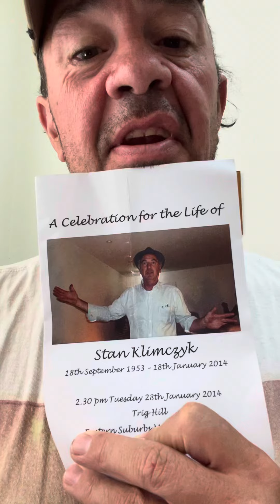STAN for eternity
Remembering my painting guide